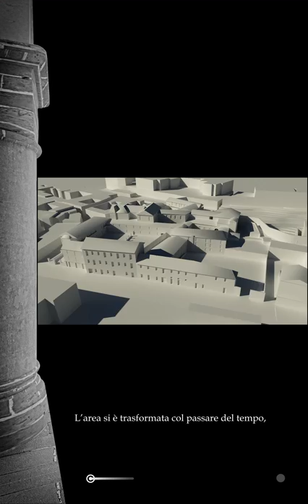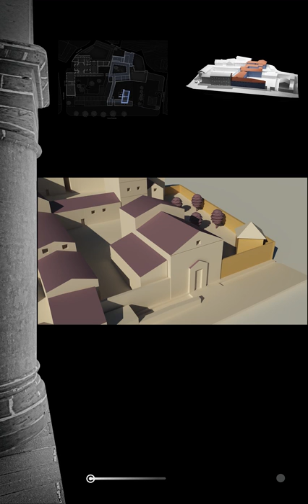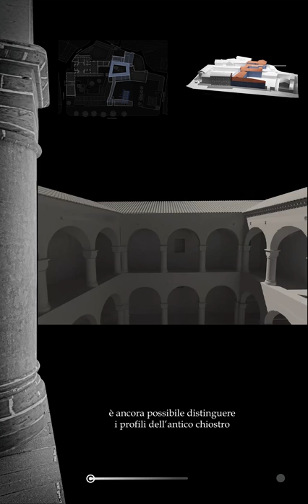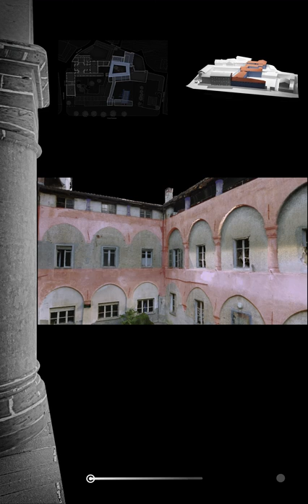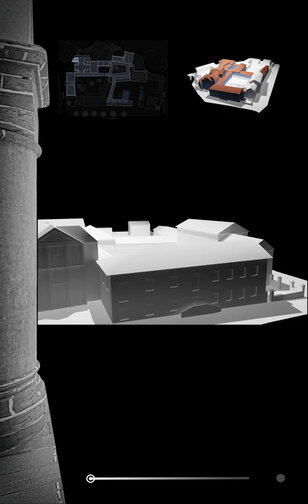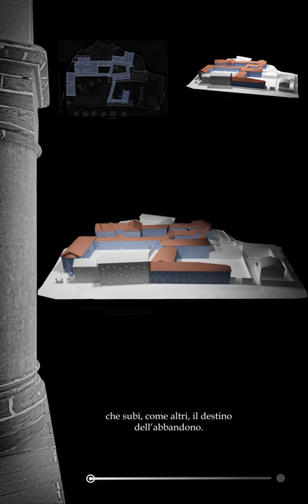Centro Congressi Monastero della Stella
In questo video viene presentata la nuova sede della Fondazione Cassa di Risparmio di Saluzzo.
Una breve  carrellata sui lavori svolti per il restauro e un po' di storia del Convento Monastero.